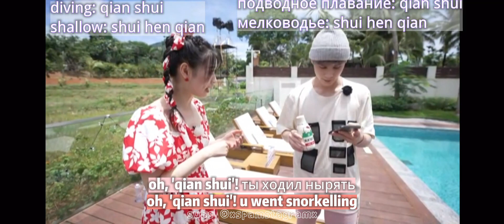『perfect summer s2』2021.07.06 live stream; lelush Лелуш 利路修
sorry, video quality doesnt seeem HD